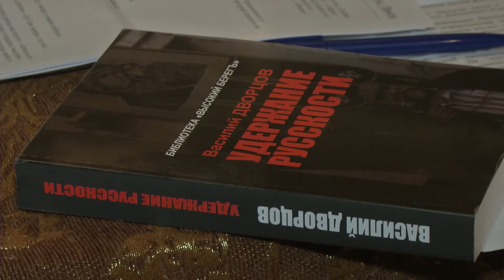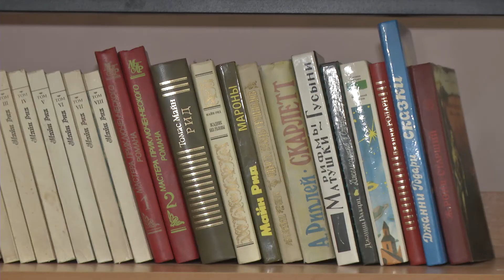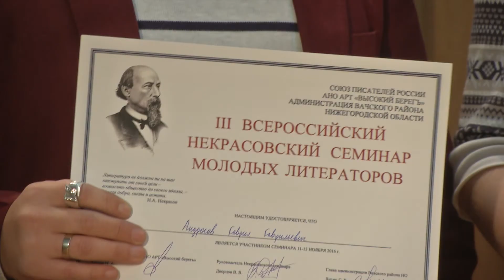Некрасовский семинар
Журналисты Медиа Центра Университета Лобачевского приняли участие в освещении "3-го Всероссийского Некрасовского семинара молодых литераторов"